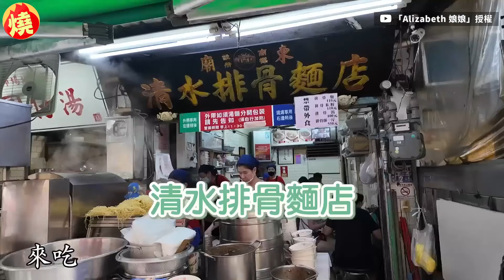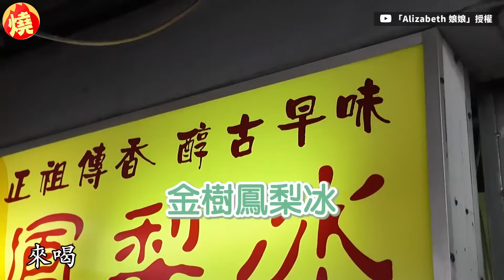台中在地人逛的夜市？娘娘吃到扭腰擺臀讚：優秀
夜市除了有豐富美食小吃，還有許多娛樂攤位，是台灣特色文化，喜愛吃台灣美食的泰國YouTuber娘娘（林正輝），以直率犀利的評比言論，受到網友喜愛，日前他指出台灣有許多夜市都太多人去，所以他特地嚴選了台中在地人才逛的夜市「廟東夜市」，並到夜市中品嚐了清蒸蝦仁肉圓、干貝魚翅羹、菱角酥、清水排骨麵等，沒想到當日泰國娘娘吃的美食，沒有一樣踩雷，而且讓他一吃就大為驚豔，還不顧眼光在現場扭腰擺臀，大讚夜市小吃的優秀程度。原創作連結：